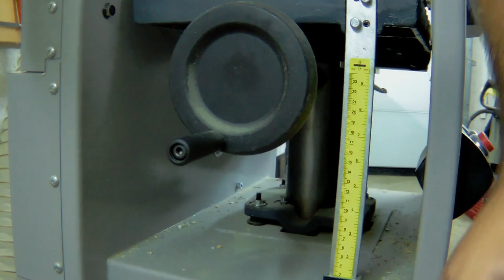Make a Wooden Planter from used decking wood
Make a Planter Cover from used decking wood (larch)